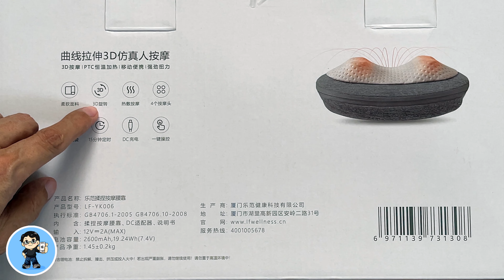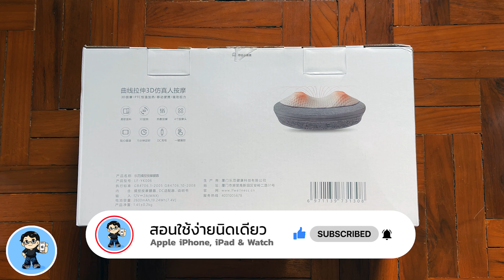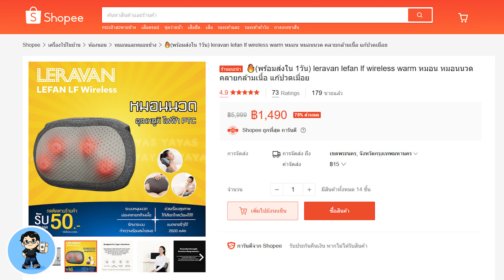รีวิว Leravan หมอนนวดไร้สาย ใช้ดี หายเมื่อย นวดได้ทุกที่ เพิ่มอุณหภูมิได้ คุ้มทะลุราคา ต้องมีแล้ว!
สวัสดีครับ วันนี้เรามาเปลี่ยนบรรยากาศกันอีกแล้ว คราวนี้มาแปลกแหวกแนว แต่บอกเลยว่า หายเมื่อย สบายตัว นวดได้ทุกที่ แถมยังใช้งานแบบไร้สายได้อีกด้วย กับหมอนนวด Leravan แบบไร้สาย ใช้ได้ทุกที่ มีระบบให้ความร้อน ช่วยเพิ่มการคลายกล้ามเนื้อทุกส่วนได้ดีมากๆ เลยครับ โดยเฉพาะคนที่ออกกำลังกาย ทำงานออฟฟิสนั่งนานๆ ขับรถนานๆ ต่อเนื่อง สามารถใช้นวดคอ นวดหลัง นวดท้อง นวดน่อง คลายปวดเมื่อยได้ดีมากๆ เลยครับ ผมเองนั่งทำงานทั้งวัน ตัดต่อคลิปนานๆ ได้หมอนนวดอันนี้ ช่วยคลายปวดเมื่อยได้ดีมากๆ พูดได้ว่าดีเกิดคาด และดีเกินคุ้มมากเลยครับ จากทีแรกก่อนสั่งก็ไม่แน่ใจว่า จะดีแค่ไหน จะใช้ได้จริงเหรอ ปรากฏว่าตอนนี้ชอบมากๆ แนะนำเลยครับ แถมยังเหมาะกับสมาชิกทุกคนในบ้าน โดยเฉพาะกับคุณพ่อ คุณแม่ ผู้ใหญ่ในบ้าน เอาไปใช้นวด ติดใจกันเลยทีเดียว🍎

😍 Leravan lefan lf wireless warm หมอนนวด คลายกล้ามเนื้อ แก้ปวดเมื่อย

🌟 iOS 14.5 Beta 5 ฝันสลาย...

🌟 iOS 14.4.2 ตัวเต็มมาแล้ว สำคัญมาก! อัพเดตด่วน ก่อนโดนแฮกค์

🌟 iOS 14.4.1 มาแล้ว อัพเดตด่วน! ก่อนโดนแฮกค์